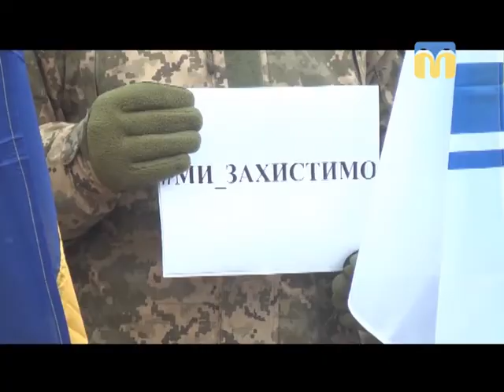Тема дня: Воєнний стан на Миколаївщині.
З 14:00 26-го листопада в десяти областях України, і Миколаївщина включно введено воєнний стан. Чи будуть створені додаткові органи, передбачені Законом про ВС, в чому полягатимуть їх функції? Чи будуть зміни у звичному режимі життя, роботи і пересування миколаївців? – про це в програмі «Тема дня» 29 листопада 2018 року.
Гість прямого ефіру – В’ячеслав Бонь – перший заступник голови Миколаївської облдержадміністрації з питань агропромислового розвитку та земельних відносин, оборонної та мобілізаційної роботи